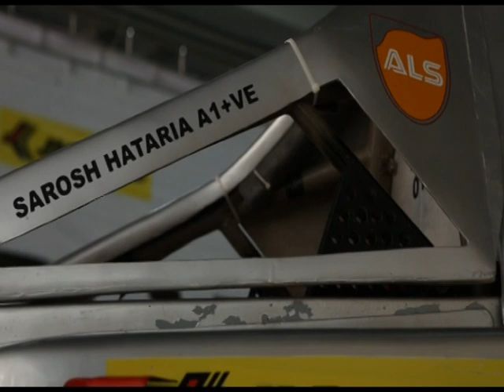16th JK Tyre Racing Championship 2013 - Round 2, Part-8.2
Round 2 of 16th JK Tyre Racing Championship 2013 at Kari Motor Speedway, Coimbatore, India.